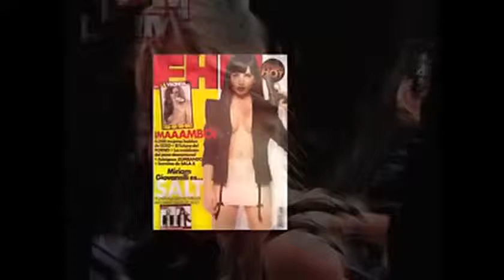Miriam Giovanelli ~ FHM Agosto 2010